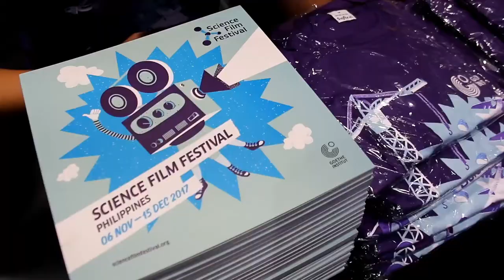Goethe-Institut Philippinen Science Film Fest 2017 Opening Day